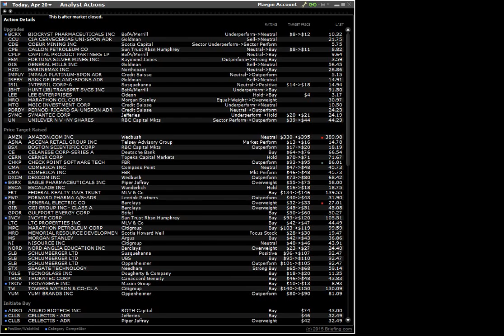150420 analyst actions